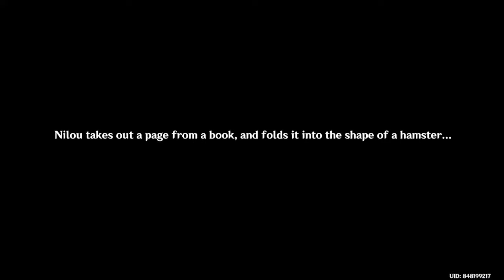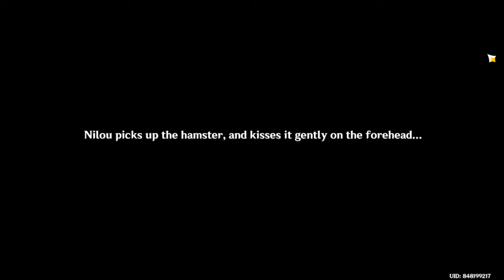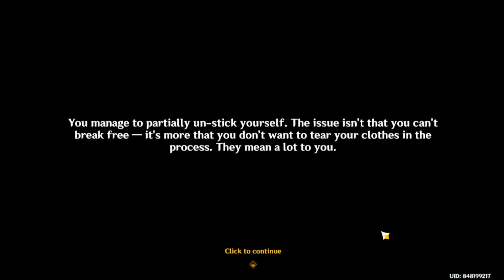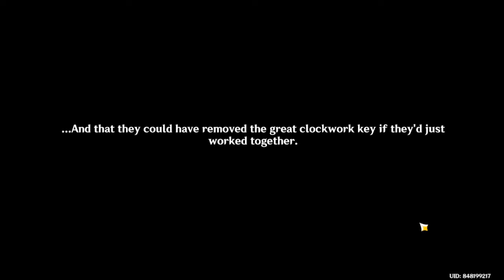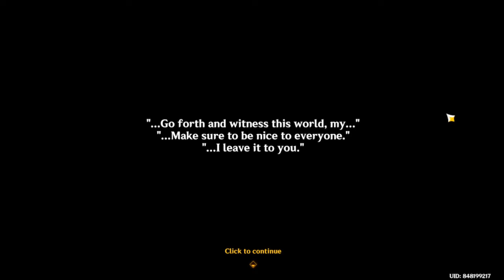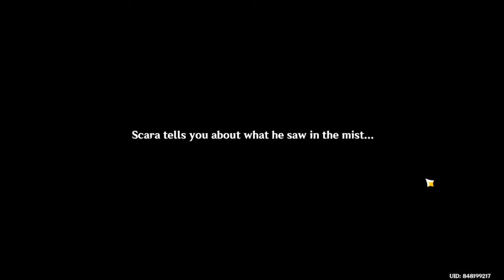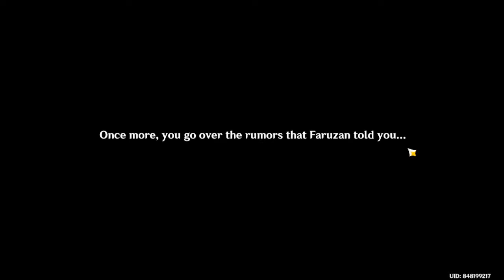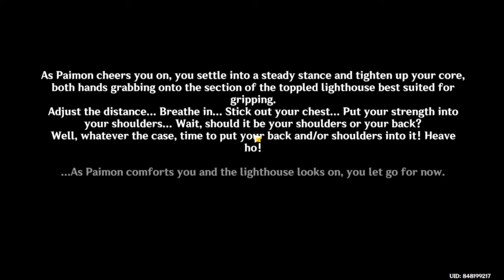Summertide Scales and Tales (FULL) 【Genshin Impact 4.8】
A Fairytale World? playing the limited main event story in version 4.8. all parts in one video.

00:00 Part 1
57:12 Part 2
2:12:38 Side Quest 1 - Kirara
3:22:17 Part 3
4:47:18 Appendix
5:20:13 Side Quest 2 - Sumeru?
5:59:38 Extra Easter Egg